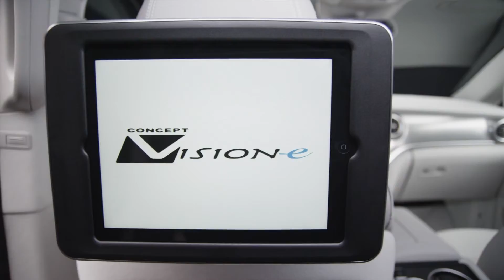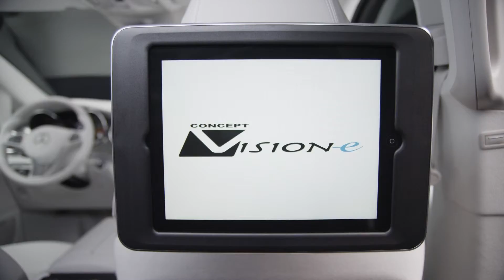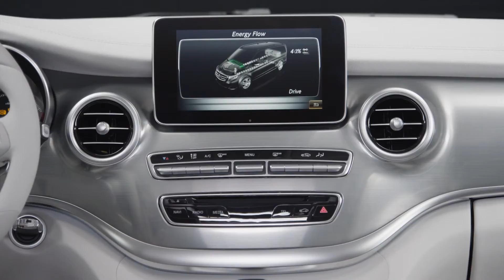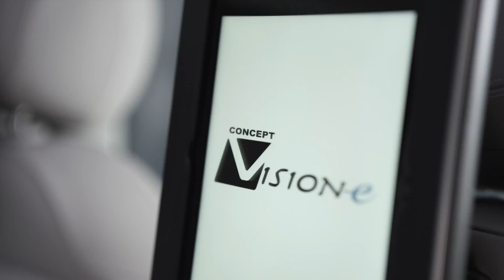Mercedes-Benz Concept V-ision e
מרצדס קונספט ויז'ן e